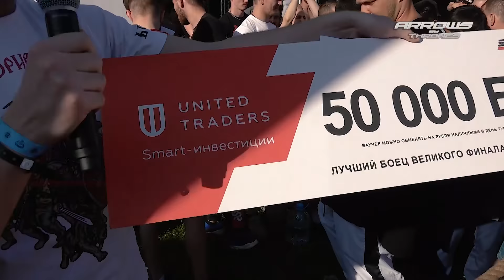РЕГБИСТ против ПУЛЕМЕТЧИКА ! Лучший Бой двух чемпионов !!!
Один из лучших боев 2019 года на СТРЕЛКЕ
"Регбист" - звезда чемпионата СТРЕЛКА против лучшего друга Ушу Мастера
Зелимхана "Пулеметчик" Архивное видео с прошедших лет не изданное на главном канале.